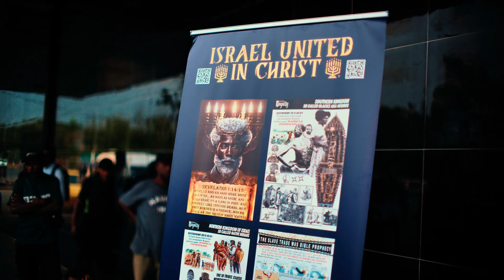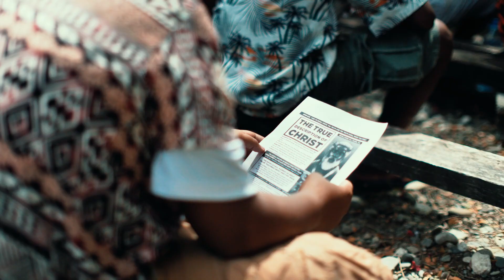IUIC Oceania Journey To The End Of The Earth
City/State: Baton Rouge, Louisiana
Primary Contact Person: Officer Solomon